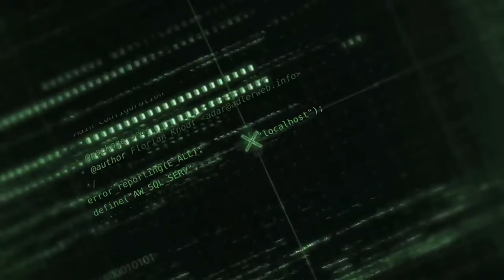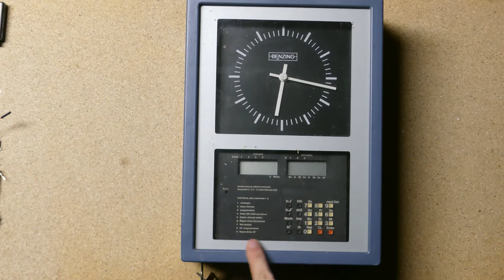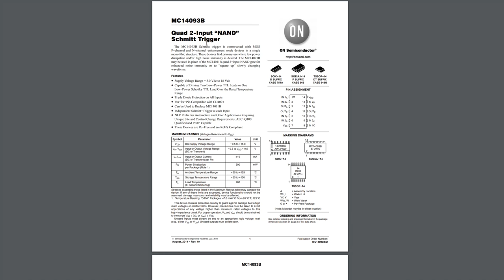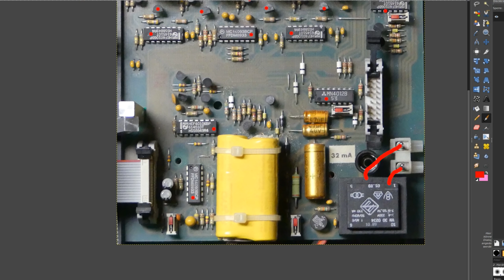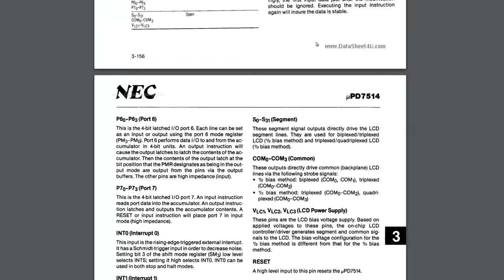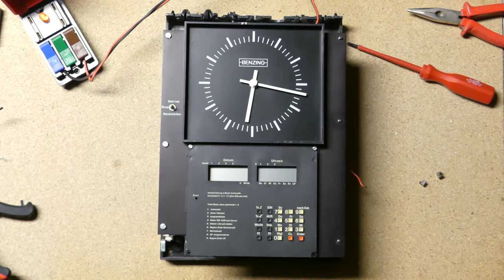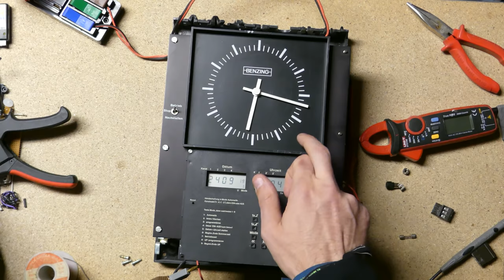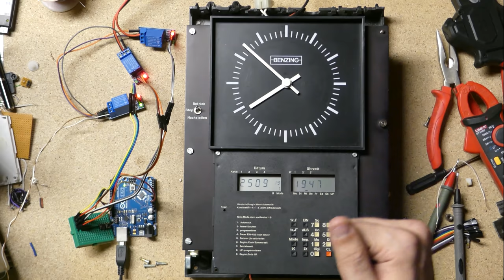BitBastelei #354 - Benzing Mutteruhr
Bevor Funkuhren modern wurden setzte man Uhrenanlagen auf Basis einer Mutter- oder Hauptuhr ein, welche mit teils aufwändiger Technik eine genaue Uhrzeit für eher "dumme" Tochter- oder Nebenuhren bereitstellte. So hatte man auf großen Geländen wie Fabriken, Schulen oder Bahnhöfen überall die gleiche Zeitanzeige und musste bei Abweichungen oder Zeitumstellungen nur an einer Stelle nachstellen. Eine solche Mutteruhr liegt nun Dank Jonas auf der Werkbank, also schauen wir mal, was für eine Technik in einem solchen Gerät steckt.